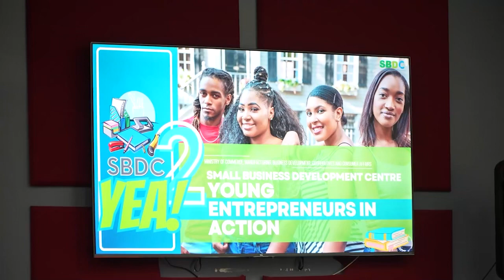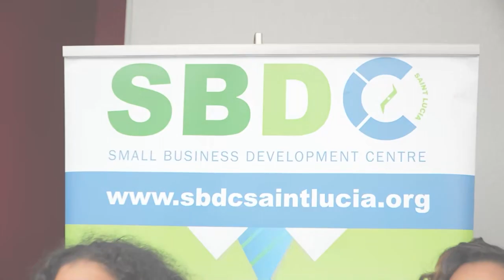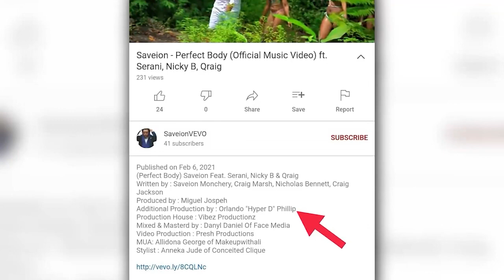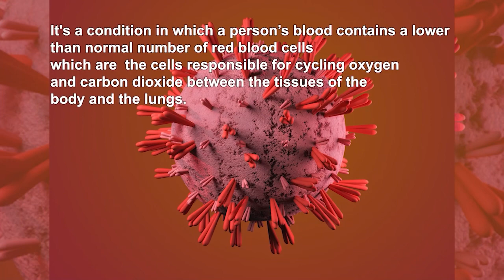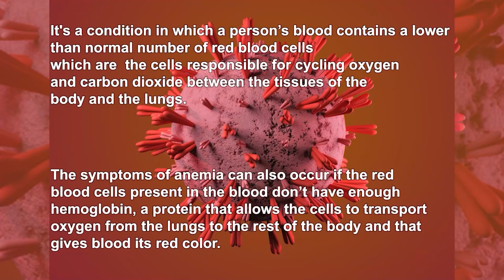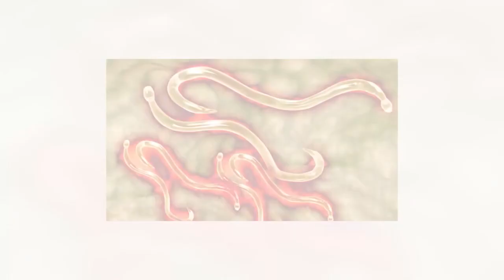Morning Show- July 13th, 2023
00:00 Morning Show
06:01 Segment 1
11:33 Segment 2
21:40 Wellnest